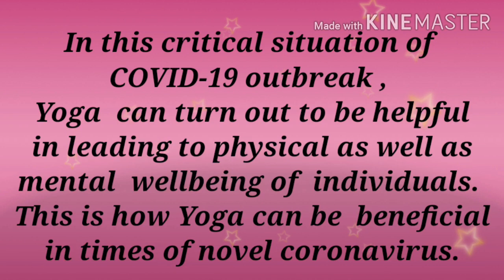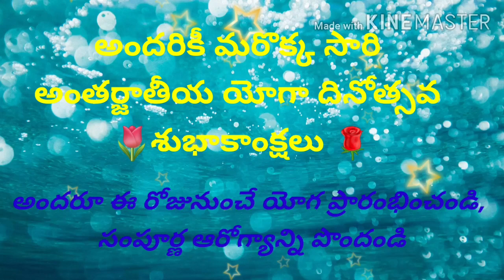International yoga day special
All of  you do yoga on 21st  June by  following  common  protocol.
In 2020 IDY theme :-  Stay at home - do yoga with Family.
Now  we  celebrate  6th  international yoga day.
see how   importance given  to yoga, so all of you  do yoga  be happy and  healthy.